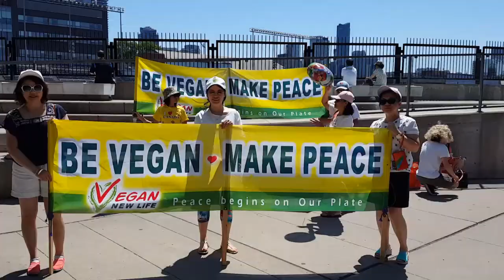Toronto Veggie Parade 2016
The all great Veggie Parade! Full of fun, love, and hugs! 😊